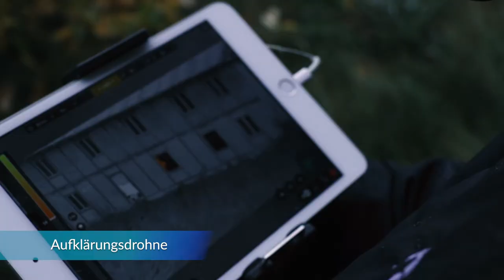Bonowi SWAT TEAM - Einsatz an der Ostsee